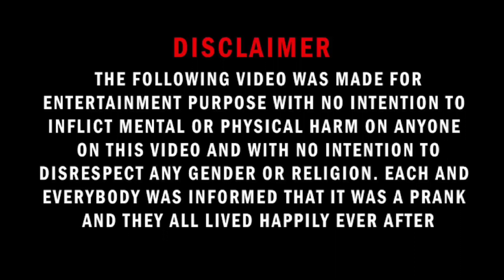Mobile Snatching Prank | New Style 2023 | Pranks In Pakistan